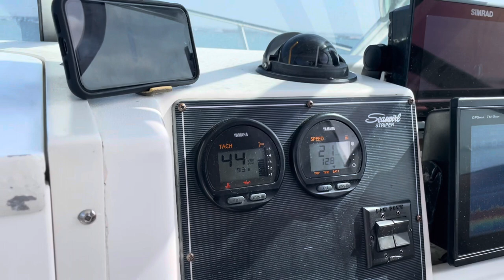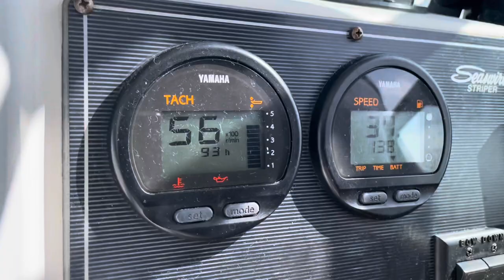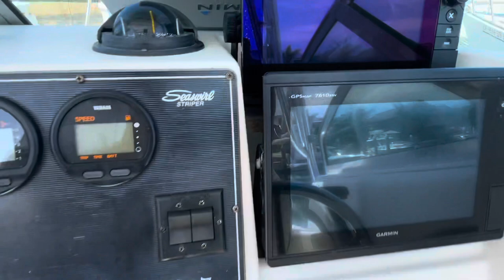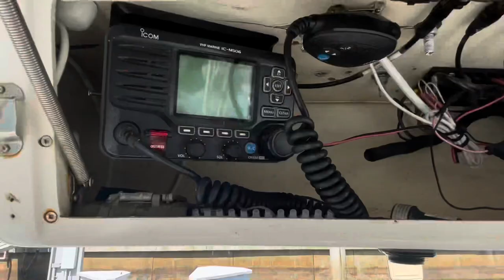2002 Seaswirl Striper 2101 - 2020 Yamaha 150 outboard - Boat tour - SOLD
Check it out!  Brand new listing in San Diego Bay! SOLD

This 21' Seaswirl Striper from 2002 features:
A new 2020 Yamaha 4 stroke 150hp outboard in 2020! Currently only 93 hours.
Comes with a 2 axle pacific trailer
New antifouling paint 1.5 years ago
Newer poly fuel tank
Is fast and stable
Vinyl in great shape!
Plenty of rod holders
A bait tank!
Radar and Plotter (sonar inoperable)

I’m Nathaniel and I’m a licensed yacht salesman at AGL Yachts in San Diego!
You may need assistance purchasing or selling a yacht, and I’d love to be the one to do that!

Also, my wife sells houses with Douglas Elliman in California and Code of the West Real Estate in Colorado! For guidance in buying or selling a home, give her a holler!